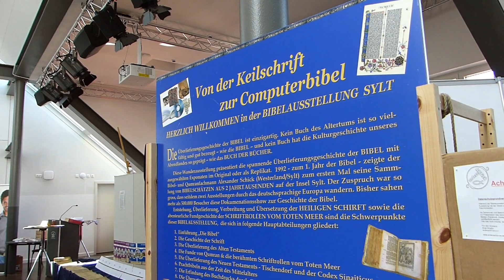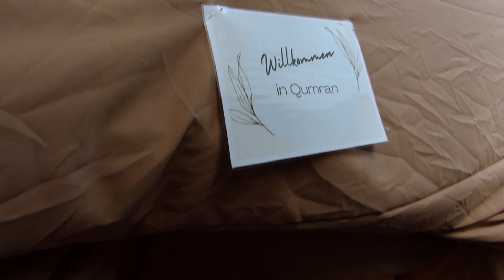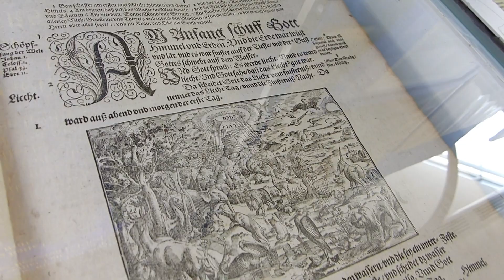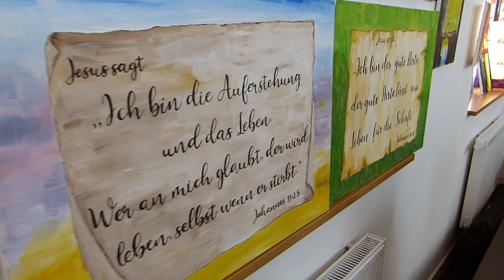BIBELAUSSTELLUNG 📖 | VLOG | Qumran, Luther und die Bibel - Von der Keilschrift zur Nanobibel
Ich nehme dich mit auf die Qumran- und Bibelausstellung von Alexander Schick. 📖
Viel Freude!
Hast du auch schon einmal eine Bibelausstellung besucht?

Kapitelübersicht:

00:00 Begrüßung / Intro
00:46 Angekommen
01:27 Eindrücke von der Ausstellung
03:51 Unterwegs
04:49 Mitmachstation "Bibelverse malen"
05:27 Wir besteigen den Kirchturm
06:10 Resümee / Outro

(Bitte beachte hierzu auch die Hinweise im Tab "Kanalinfo"!)

Thumbnail Illustration 1:
Bild von Сергій Марищук auf Pixabay

Thumbnail Illustration 2:
Bild von Akhil J auf Pixabay

Intromusik:
The following music was used for this media project: